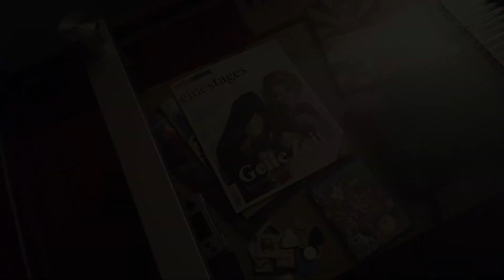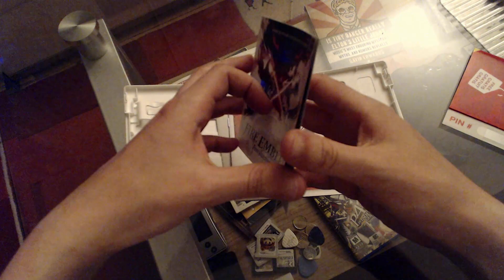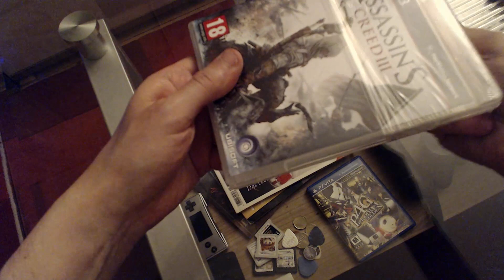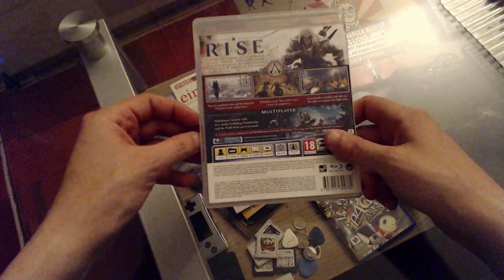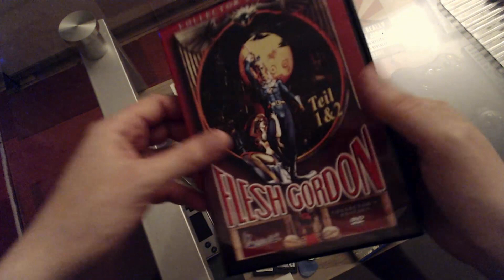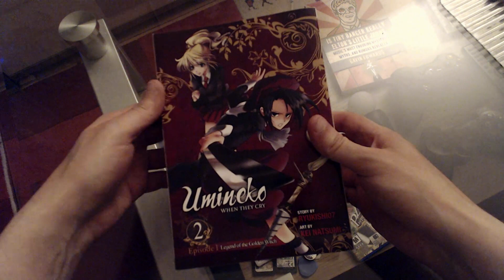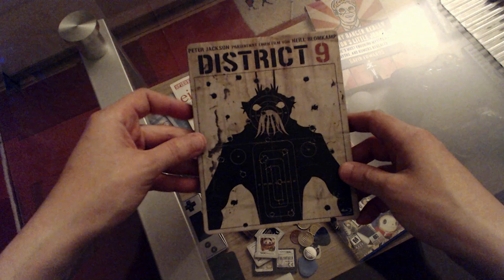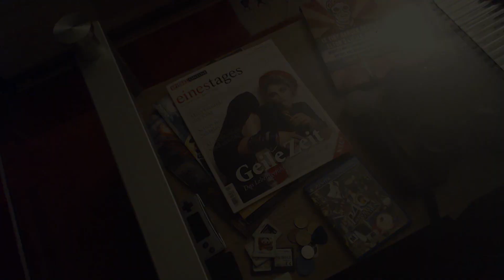Ausgepackt! #20 ~ Fire Emblem Awakening / Assassin's Creed III / Flesh Gordon & mehr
Heute in Ausgepackt!: 3DS-Strategie mit Fire Emblem Awakening und meiner Saga, wie ich versucht habe von Voelkner.de zu bestellen, etwas Assassinen-Gemetzel für die Familie mit Assassin's Creed 3 und pornöse Parodien mit Flesh Gordon, lustige Clips für jedermann und jederfrau!

Fire Emblem bei 12IC42r